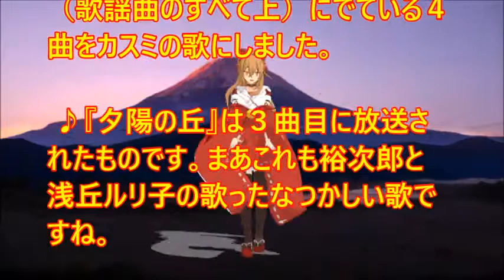♪『夕陽の丘』日本の歌・心の歌 うた：緑咲香澄 MMDダンス：朱音イナリ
日本の歌・心の歌　♪『夕陽の丘』“Sun-setting hill”
Words & Music作詞：萩原四朗　作曲：上原賢六
Song & Dance♪唄：緑咲香澄　MMDダンス：朱音イナリ

９月２５日NHK深夜便の「にっぽんの歌こころの歌」で『夕焼け・夕陽の歌アラカルト
』と題して９曲が放送された。そのなかで、昭和の名曲１０００曲（歌謡曲のすべて上）にでている４曲をカスミの歌にしました。♪『夕陽の丘』は３曲目に放送されたものです。まあこれも裕次郎と浅丘ルリ子の歌ったなつかしい歌ですね。